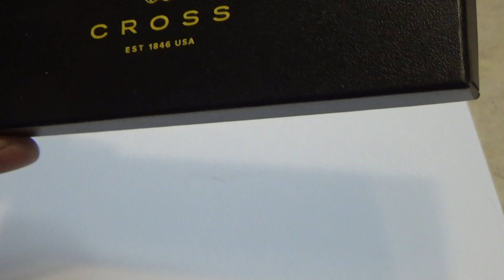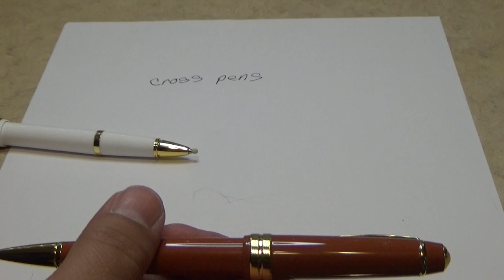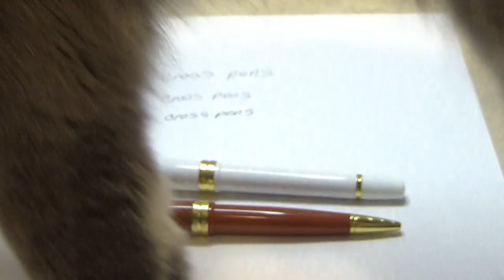Cross Bailey Light Pen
Cross Bailey Light Polished White Resin and Gold Tone Rollerball Pen